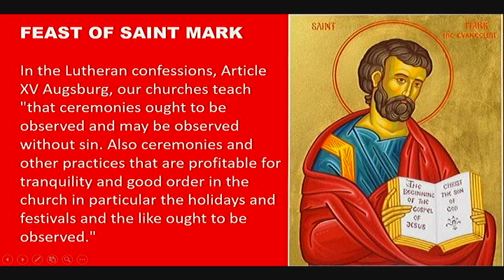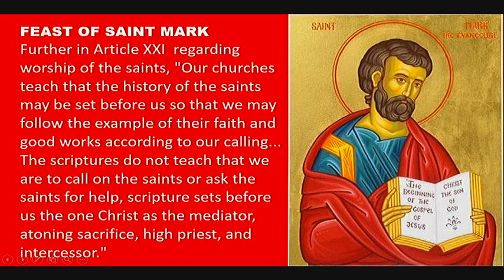Worship 4-25-2023 Festival